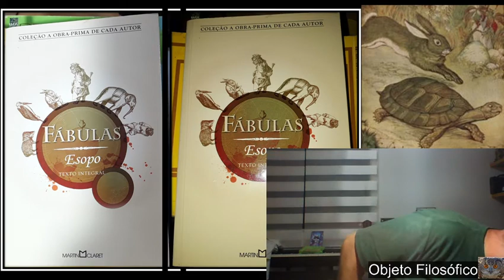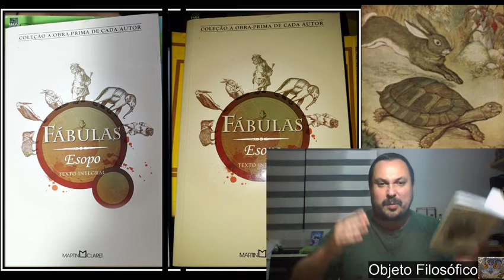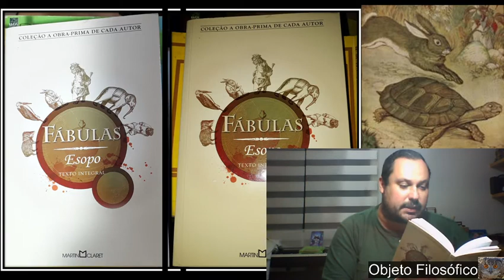Rotina leitura 15